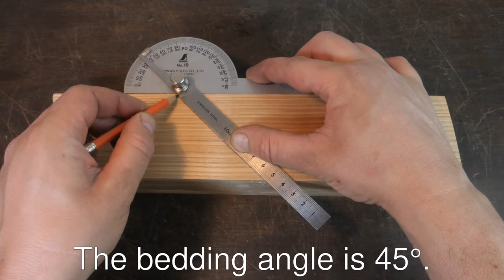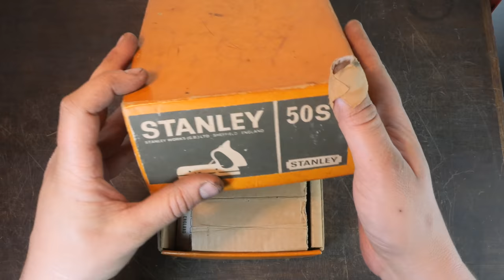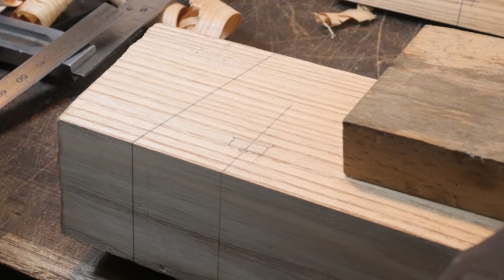I made this sliding dovetail plane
As its name suggests, a sliding dovetail plane can only do one thing. If you don't have one, you might have never missed it. But the sliding dovetail is a really nice joint and I have always wanted to make a wooden specialty plane.

So here it is. I made the body from a piece of ash that I found on the firewood pile. Since the relatively sharp edge of the sole would probably wear out quite quickly, I added a piece of steel to protect it. It also looks nice, I think.

The iron is made from 1095 carbon steel and I also added a nicker that cuts the fibres in front of the blade for cleaner cross-grain guts. I had a lot of fun making this and although this was my first more complex wooden plane project it ended up working quite nicely.